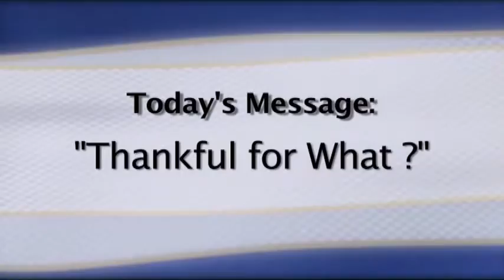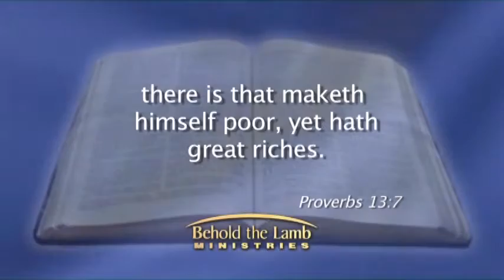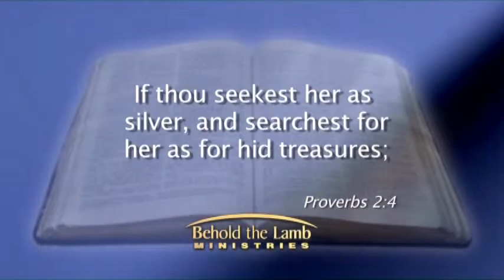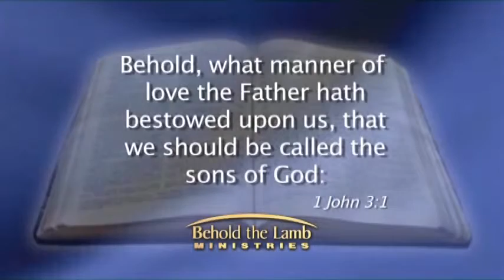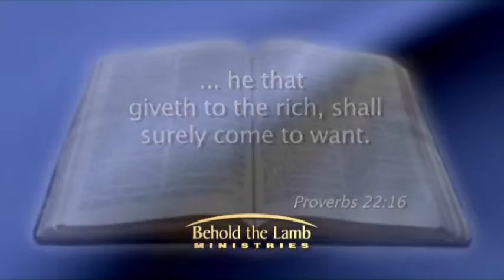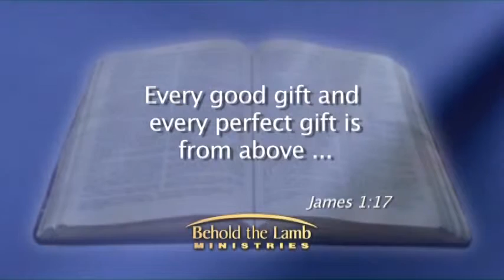Thankful for What?